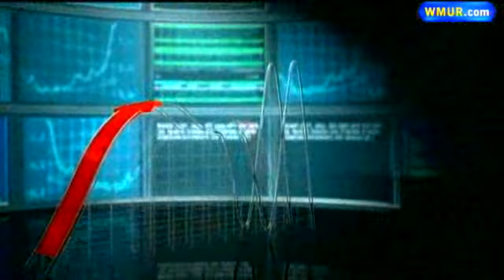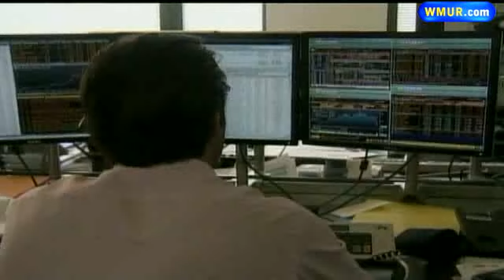What Lies Ahead For Stock Market?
Stocks rallied on Thursday following Wednesday's big plunge, continuing a week of violent swings.